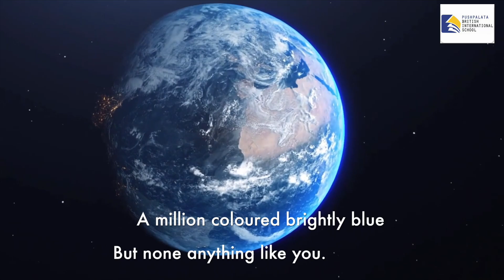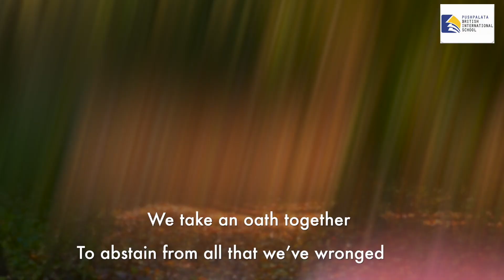Earth Day | Special Day | PushpalataLearnEd | Pushpalata Schools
A student centred platform for learning, an integral component of education today, that connects & engages students effectively. Learning here becomes a motivation for children to project themselves as global citizens, acquire digital literacy, use technology responsibly, enable knowledge sharing and become self-directed learners.